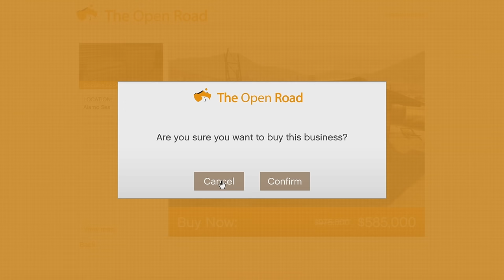We took on the US Military and then THIS HAPPENED..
Today we play Grand Theft Auto 5.